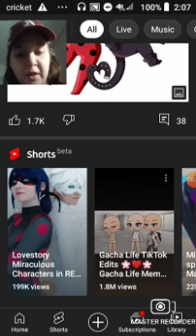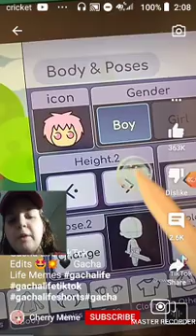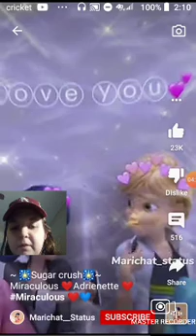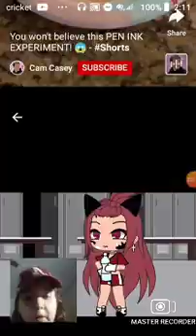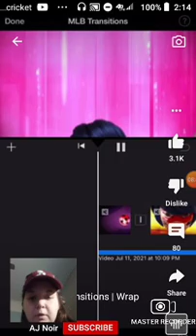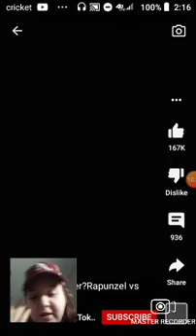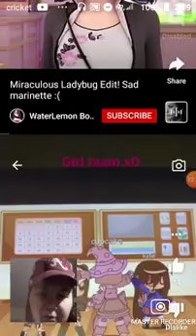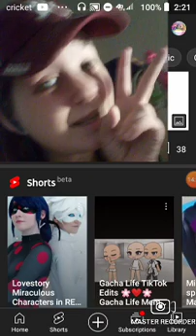thank you for 77 subscribers god bless you all showing gacha and all